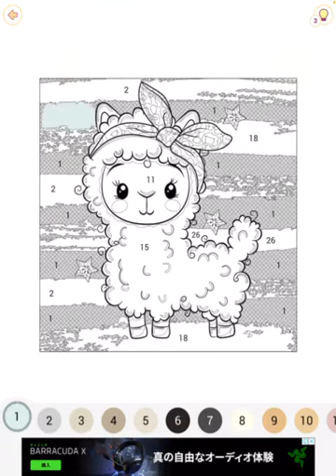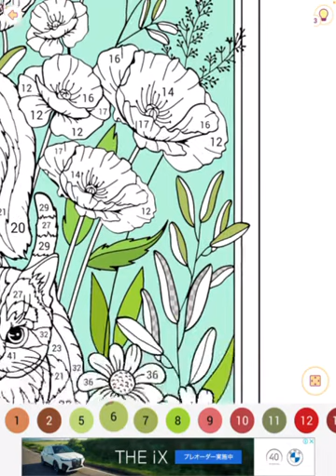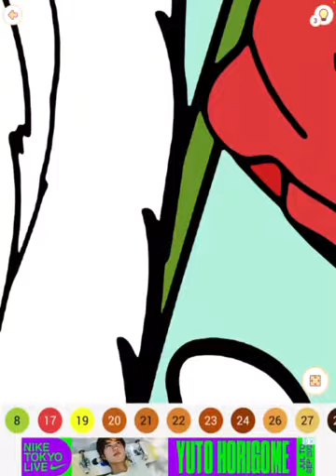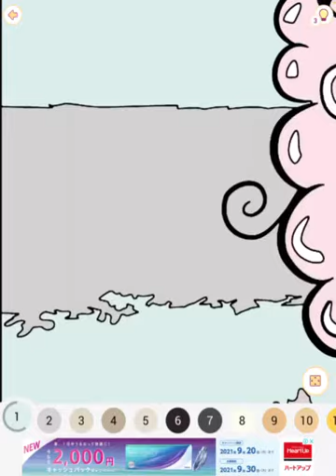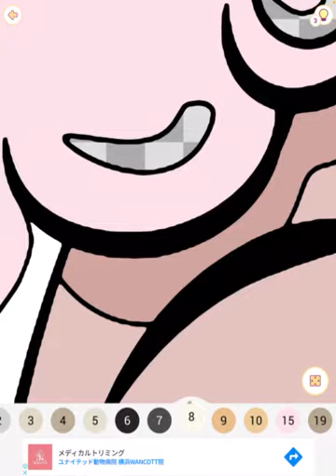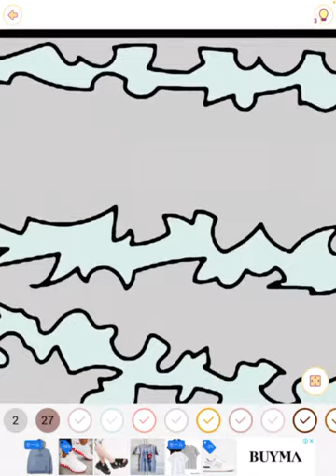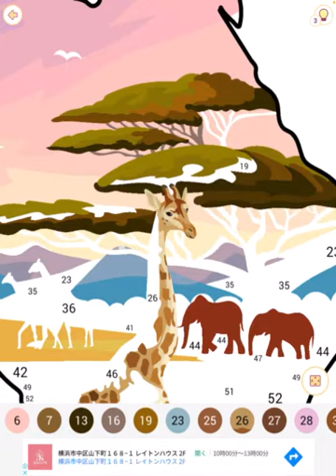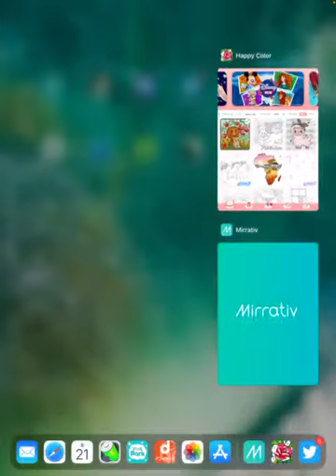時々広告見かけるアプリ！happy colorやってみた！ウォーリーを探せ！好きな人オススメ？（音ズレ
時間は、好きに出来るけど、結構大変だったw
ミラティブ配信アーカイブ